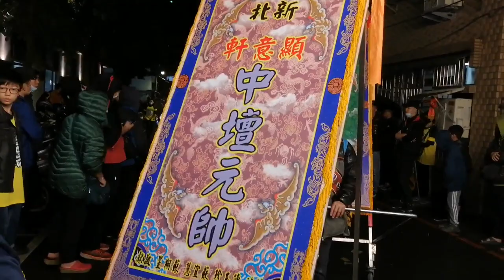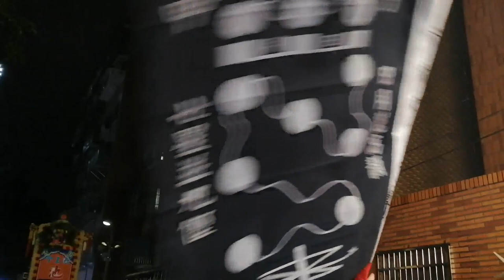【入壇完整影片】~109中和符家廣澤尊王南巡進香三年圓科回駕遶境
(0:00)前導車
【新店池王會 慶贊 中和符家廣澤尊王】
(0:40)新店池王會-布條禮生(御禧Girl),執事人員,推車牌,頭旗西燈,大北旗
(2:19)新店勤習堂 獅陣
(6:38)新店池王會-大鼓＆木柵林家觀音會-太子團+神將團
(14:33)新北顯意軒-獅陣
(15:29)新北顯意軒-風帆
(16:10)山佳佳園社-北管＆新北顯意軒-神將團
(32:44)北部三合一哨角團
(33:16)台北振意堂-布條＆頭旗西燈＆八家將
(55:05)新店池王會-涼傘＆池府千歲 聖駕(新店共榮堂+新店鵬義宮+新店順安府轎班團)
(1:06:02)泰山修緣宮-小法團
(1:09:08)新店池王會-壓帆花牌
(1:09:26)中和符家-推車牌,頭旗紗燈,鼓亭車(板橋福來)
(1:10:16)蘆洲祐玄宮-金獅團
(1:20:49)汐止太鑫社-神將團
(1:26:07)中和慈聖堂-中壇元帥 聖駕(汐止王爺宮轎班團)
(1:31:38)中和符家-花牌
(1:32:14)樹林關聖會-龍陣
(1:34:38)台北聚興社-北管＆新店玄元會-神將團
(1:39:32)板橋義聯堂-哨角團
(1:39:56)台北廖家清河堂 聯合將團
(1:58:33)中和符家-主帥轎~廣澤尊王 聖駕(台北聖壇轎聯會+新店玄元會+台北青山軒+板橋玄聖宮轎班團)
(2:07:45)樹林震明社+五股拱聖堂-小法團